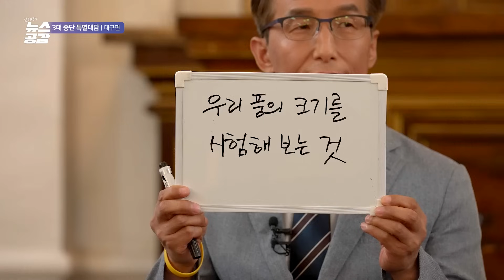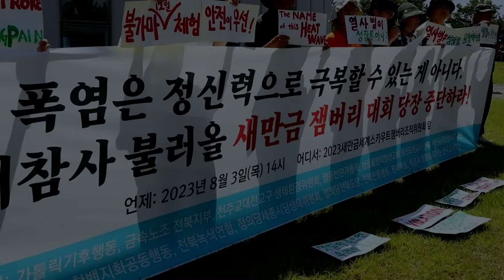3대 종단 특별대담 I ⑥ 판 치는 사이비, JMS·신천지 충격적 포교 전략 I 조현권 신부, 각운 스님, 박성민 목사 I 김혜영의 뉴스공감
◆ 3대 종단 특별대담 - ⑥ 판 치는 사이비, JMS·신천지 충격적 포교 전략

조현권 신부 (대구대교구 사무처장)
각운 스님 (속리산 법주사 부주지)
박성민 목사 (대구기독교교회협의회 총무)

※ 이 대담은 한국언론진흥재단의 정부 광고 수수료를 지원 받아 제작되었습니다.

후원문의, 매일미사 지향 신청 : 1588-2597
카카오톡 플러스친구 : cpbc TV